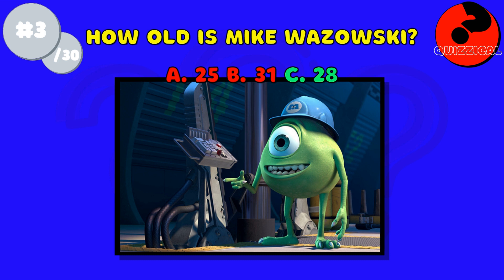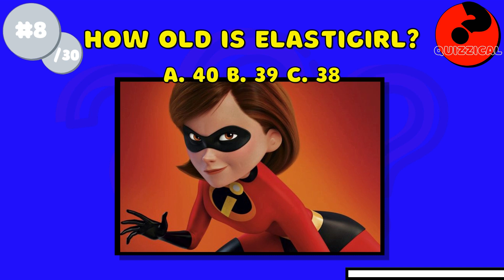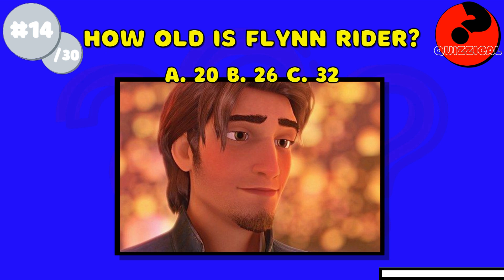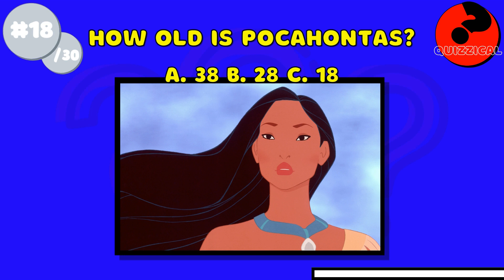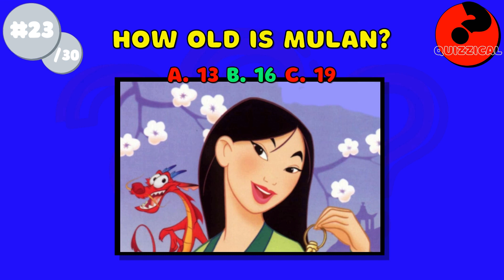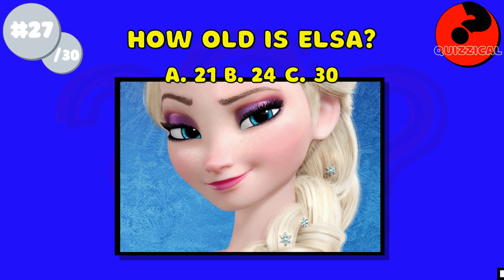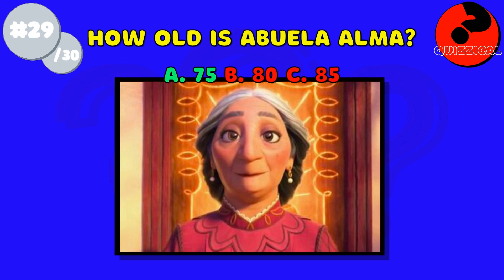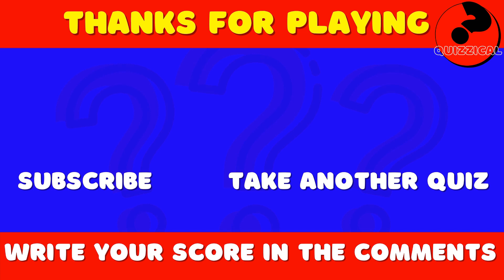Guess How Old These DISNEY Characters Are!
Welcome back to Quizzical! It is Guess How Old These DISNEY Characters Are!
Guess howold each Disney character is in each question!

Give it your best shot and let us know your score in the comments down below!